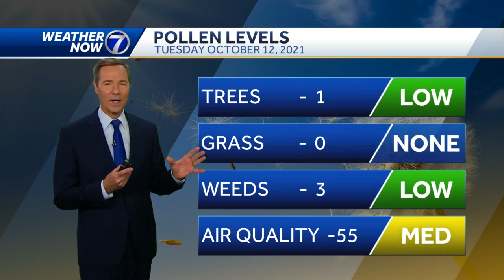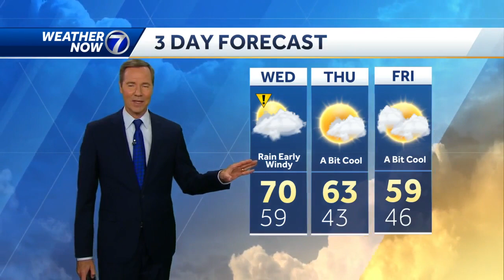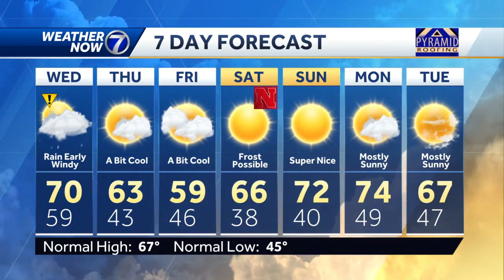Storms likely tonight